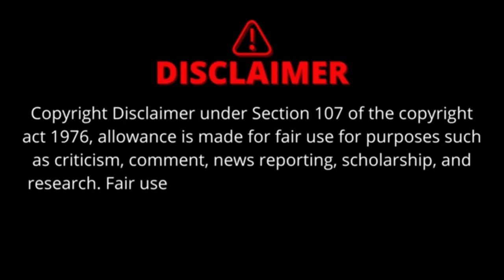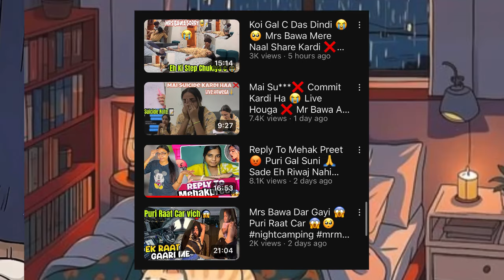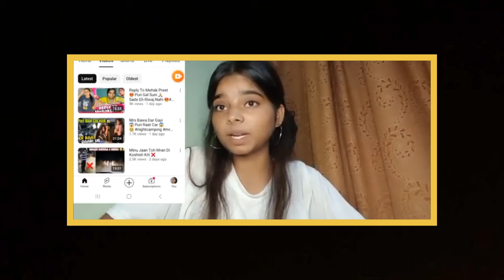Mehakpreet Reply to Mr & Mrs Bawa ❌ | Babeyo Panga Pegya 🤣 | Mehakpreet Roast | mr mrs bawa vlogs